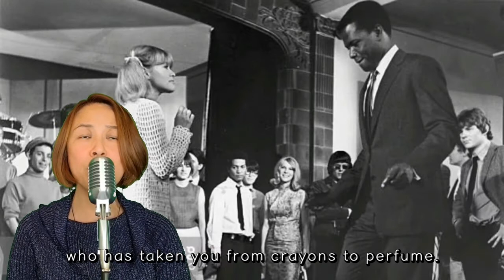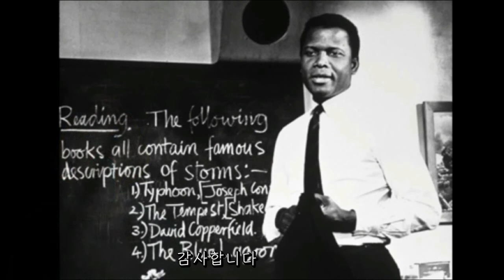To Sir with Love (Covered Jin Kim) Song by LuLu. 추억의 팝송, 영화음악, 중년 애창 팝송.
Microphone: Shure 55SH
Mackie: Mix12FX
SKP PRO AUDIO SMART TRACK 2 Mobile Audio Interface Compatible
Record by Galaxy s20 Smartphone

편집없는 원테이크 녹음입니다